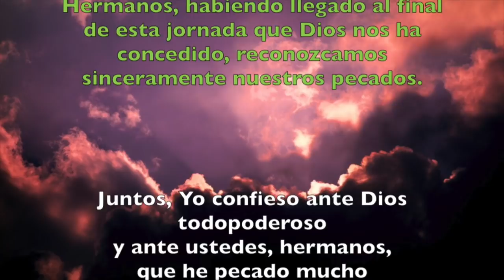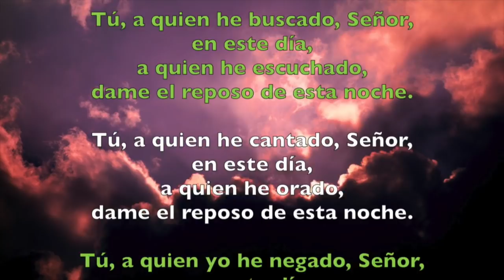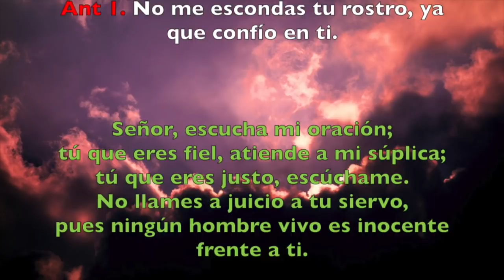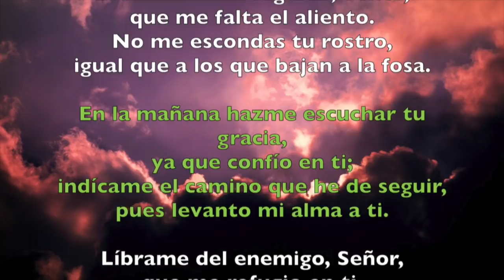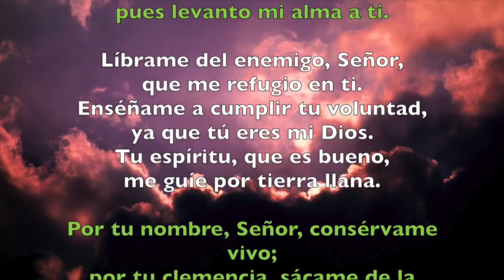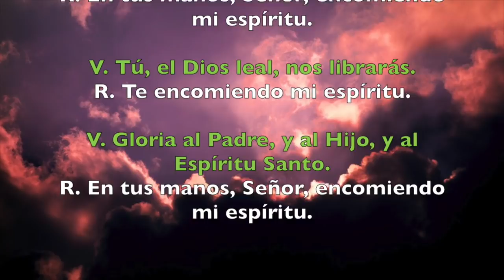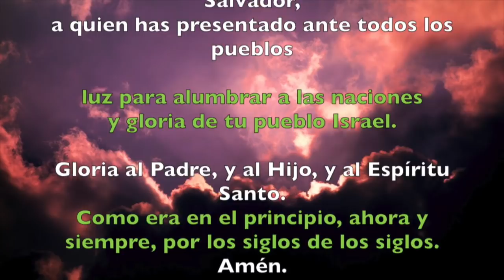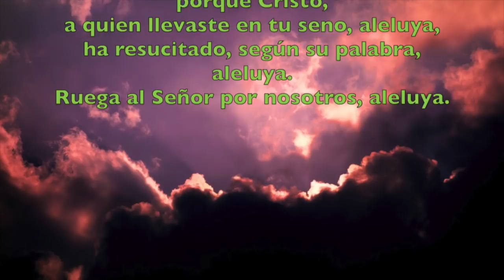Oración de la noche (Completas), MARTES 22 DE MAYO | Padre Sam